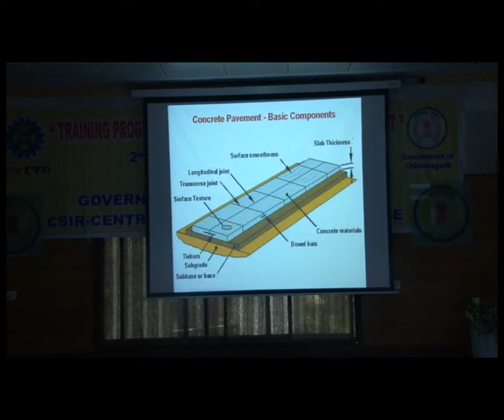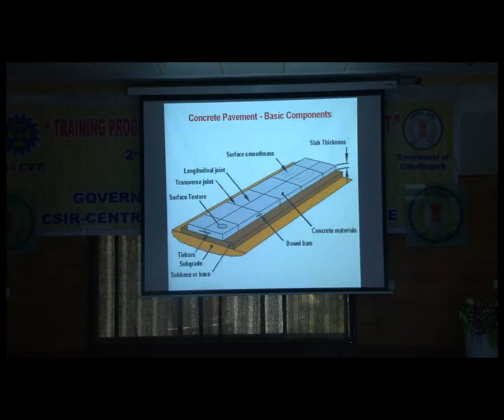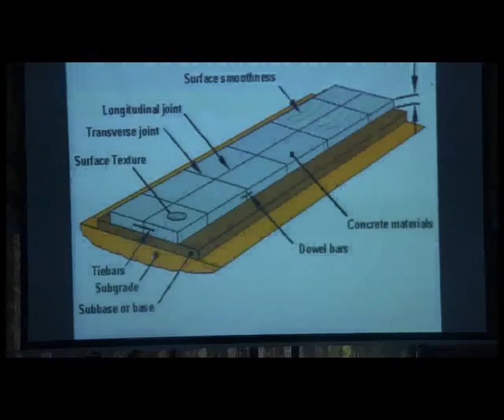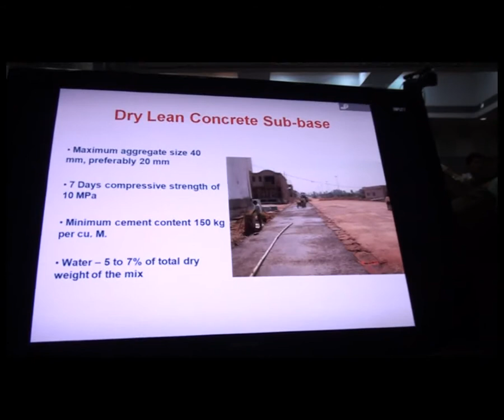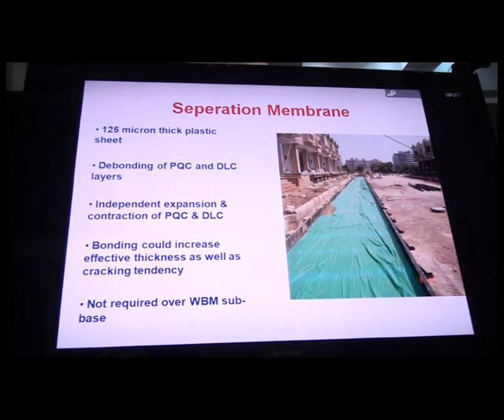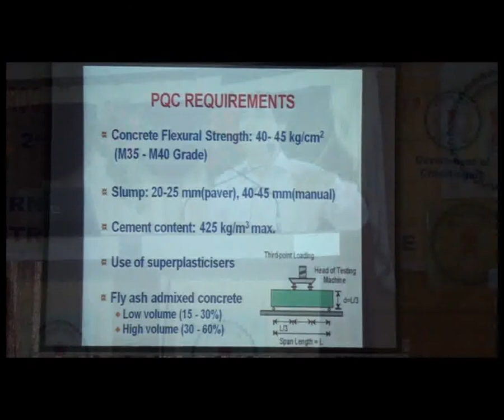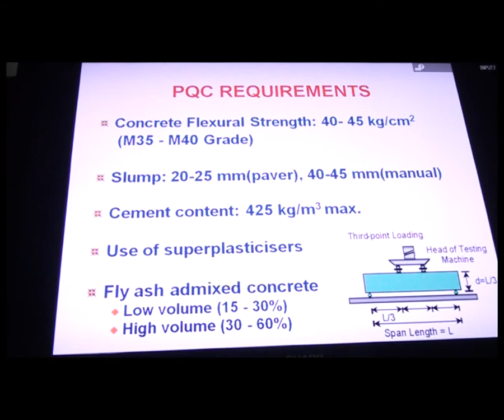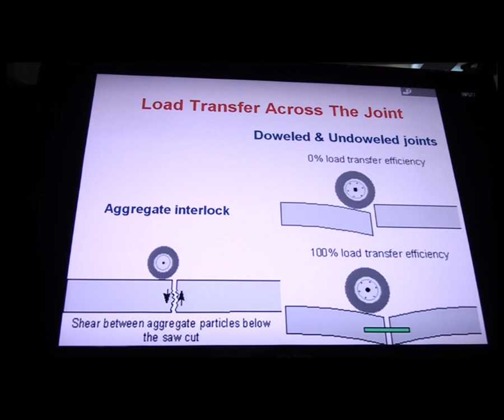Training Programme on Concrete and Flexible Pavement session 2